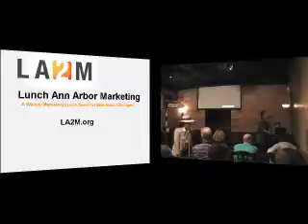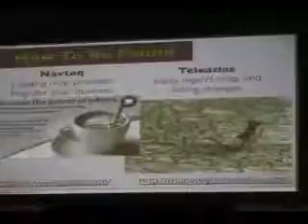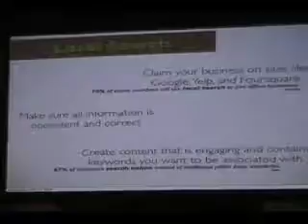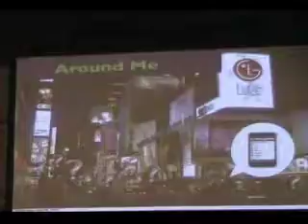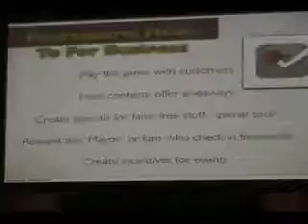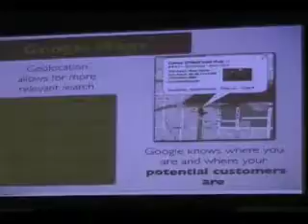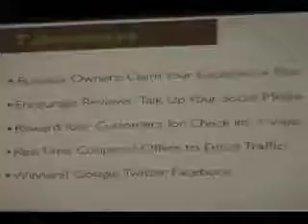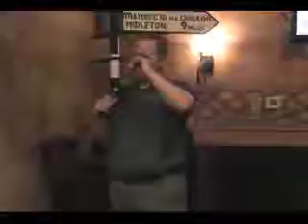LA2M 6-30-10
Lunch Ann Arbor Marketing

Location Based Apps and Mobile Marketing - Changing The Way People Purchase
Derek Mehraban of Ingenex Digital Marketing

Location, Location, Location! means more than ever with the rise of mobile devices and location based applications. Today's consumers are on the move and are making purchases using real time input from peers, mobile search results, and hot tips from others who have been there before.